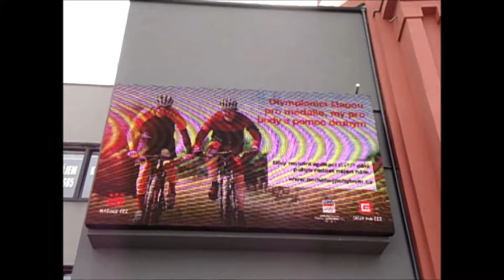ČEZ2 6 9 2016 Tábor